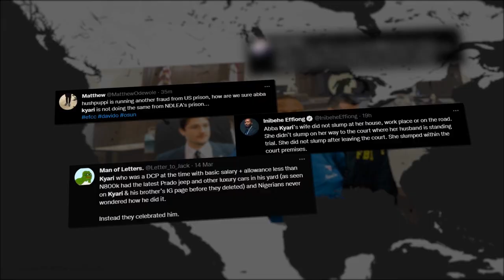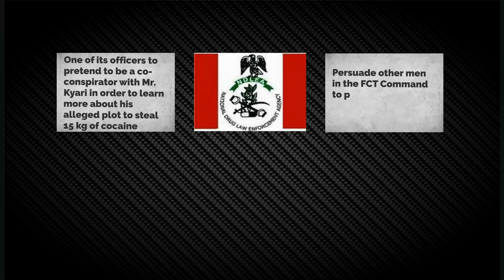The Many Travails of Abba Kyari - DCP ABBA KYARI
DCP ABBA KYARI:DCP Abba Kyari was born on 17 March 1975 in Nigeria.
In 2000, Abba was admitted into Police Academy Wudil, Kano State. After graduating, he was posted to the Adamawa State Police Command for his one-year mandatory attachment in Song Police Division.
He was later deployed as Divisional Crime Officer (DCO) in Numan, Adamawa State, Kyari also served as Unit Commander 14 PMF Yola. He moved to the Lagos State Police Command as 2 IC and later Officer-In-Charge of Special Anti-Robbery Squad (SARS).

He has received a number of awards over the years, including:
The Triple IGP Commendation Medal for courage, which has been awarded to me in 2012, 2013, and 2014.The Triple Lagos State Governor’s award for Gallantry, Leadership and Service excellence, which has been awarded to me in 2011, 2012, and 2013.The Lagos State Commissioner of Police Commendation Award for courage.
He was honoured by the Federal House of Representatives for his work in the Nigerian Police.
Abba Kyari led a team of Police to arrest of Nigeria's most notorious Kidnap kingpin, Billionaire Kidnapper Chukwudumeme Onwaumadike Aka Evans, in Lagos State and his Gangmembers, now Under Prosecution.
The fall of Mr Kyari began last year when the US Attorney's Office, Central District of California, in July, issued an arrest warrant against him and five others for their roles in a scam.
The scam was spearheaded by a former Nigerian Instagram celebrity, Ramon Abbas, popularly known as Hushpuppi. Mr Abbas, the self-acclaimed "Prince of Cash and Flash", has since been indicted by a grand jury on charges of conspiracy to commit wire fraud and money laundering. If convicted, he faces a maximum of 20 years in prison.
With Hushpuppi awaiting sentencing in the U.S, Nigerians on social media were trolling the Nigerian government and police for their seeming determination to stall the extradition of Mr Kyari to the U.S. when the bombshell of the NDLEA catching him in a sting operation with his hand in the jar, dropped. Some Nigerians feel that the government and the police are deliberately delaying ABBA KYARI  extradition so that he can be pardoned.
The NDLEA has accused Mr Kyari of making false claims that he and his team had intercepted and arrested traffickers entering Nigeria from Ethiopia with 25kg of cocaine, by allegedly propositioning a police officer last month.
The Drug Enforcement Agency said it authorized one of its officers to pretend to be a co-conspirator with Mr. Kyari in order to learn more about his alleged plot to steal 15 kg of cocaine.
The NDLEA also accused Kyari of asking the undercover officer to persuade other men in the FCT Command to pretend to be drug dealers.
The NDLEA claims that Mr Kyari later handed over $61,400 to the undercover officer - the promised proceeds from the sale of 5kg of cocaine.
In his recent comment, Abba Kyaro has blamed IPOB for his travails.